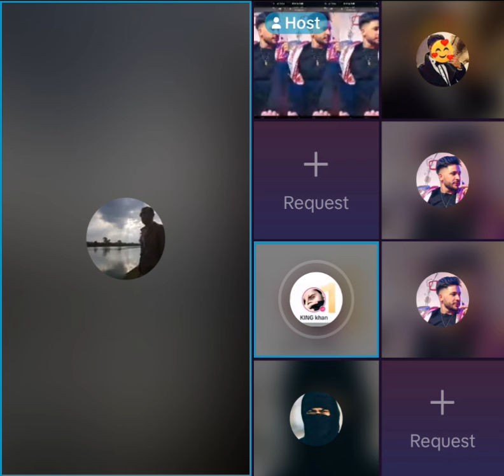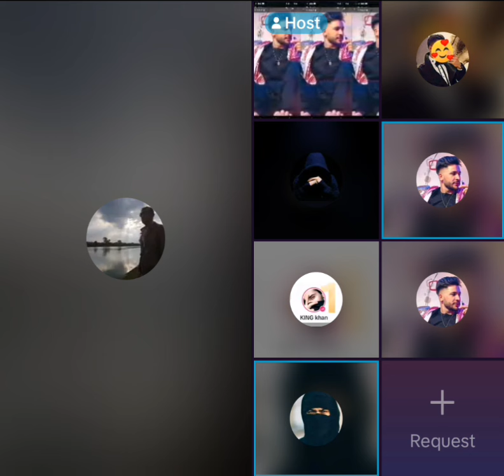Waliuallah and khapal rono sra khokali Gapshp video tar akhera ogory